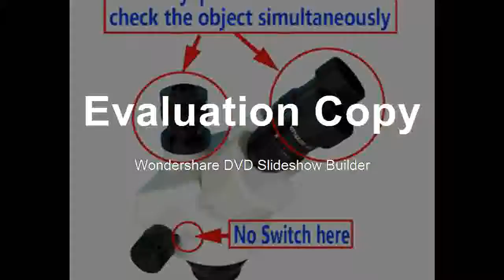HDMI VGA HD Trinocular Stereo Soldering Microscope Stand Lens Digital Camera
Product On Aliexpress

Brand Name:efixMagnification Ratio:500X & UnderDrawtube:TrinocularMaterial:Aluminium AlloyTheory:Stereo MicroscopeModel Number:efix 13MP Trinocular Stereo MicorscopeFeatures:High DefinitionSuitable for:IPhone iPad Phone Logic Board Repair...